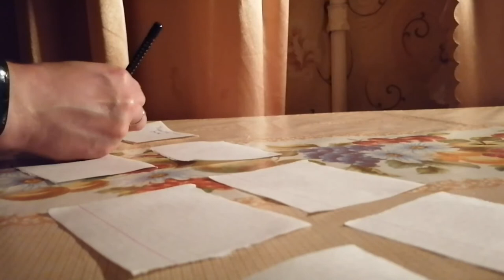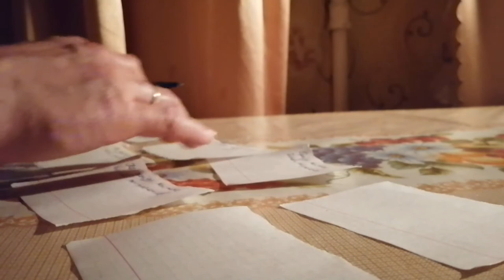Гадание на Рождество. 6-7 Января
Гадание на Рождество. 6-7 Января. погадал на рождество